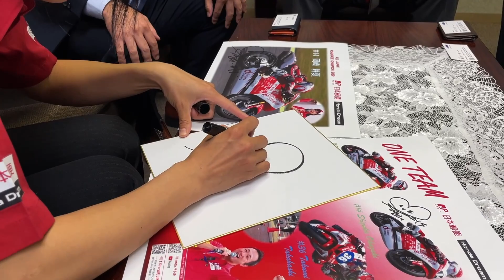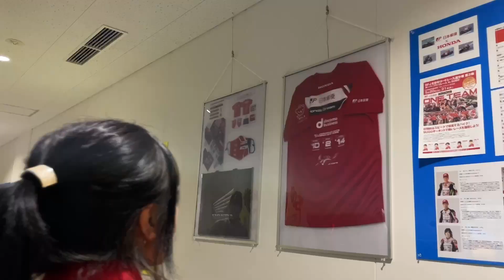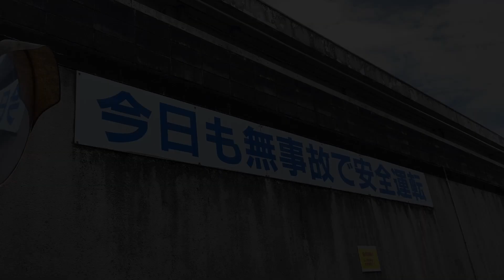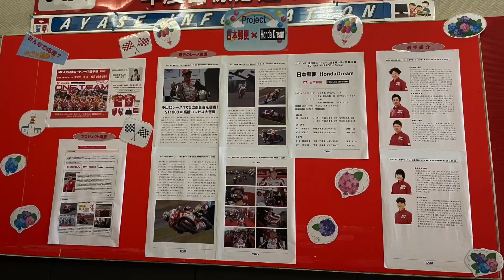日本郵便HondaDreamが郵便局を巡り日頃の感謝の気持ちを伝えました！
日本郵便HondaDreamの手島雄介監督と岡崎静夏選手が神奈川県の郵便局を巡り、日頃の感謝の気持ちをお伝えさせていただきました。

◾︎訪問日：2023/06/05
◾︎訪問郵便局：橋本郵便局／相模原郵便局／厚木北郵便局／厚木郵便局／神奈川西郵便局／綾瀬郵便局／座間郵便局／座間駅前郵便局

(タイムリーなレース情報&T.Proのワクワク情報を発信しています! LINE限定コンテンツが盛り沢山!)